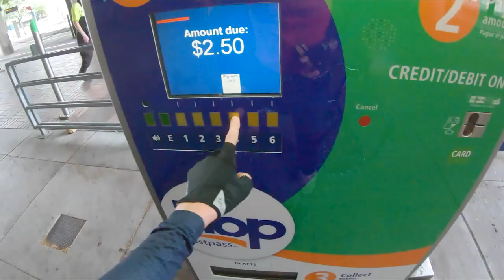Massive Gravel Bike ride on a Titanium Gravel Bike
This was the biggest day on the bike in my life!

Bicycle Saddle UK
Gravel Tubeless Sealant UK
Cycle Water Bottle Cage UK

Cycling Jersey UK
Cycling Bibs UK
Cycling Helmet UK
Wind Vest / Gilet UK
Packable Cycling Rain Jacket UK

-Camera Gear
UK Camera List:
Secret Mount
B Roll Camera
Studio Camera

-Host info -
Dustin Klein: Working Artist, Lifestyle Cyclist, Maker.

Ron and I go out for the biggest road bike / gravel bike ride of my life. Riding well over 100 miles and more then 12K ft of elevation. I decided on taking my Titanium Stinner Gravel bike with 700c wheels and 42mm tires out for this epic cycling adventure. We road to the Gifford national forest, did a gravel loop in the forest and road all the way back home. Getting back well after dark. Buckle up this is a proper cycling advenure!